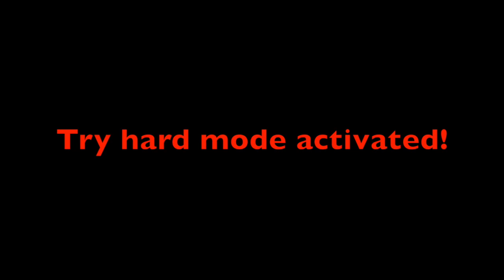I Lose My Sh*t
Moar Downloadable Games: Part 2  Games include- Sword of Xolan and Mr. Crab